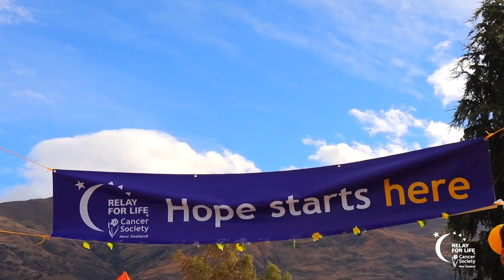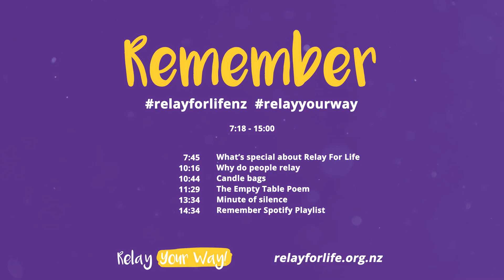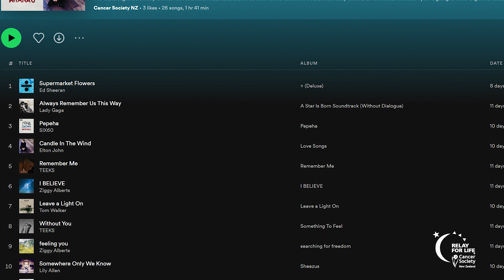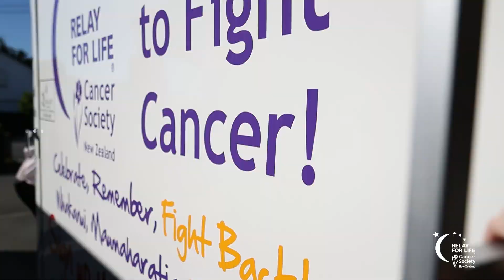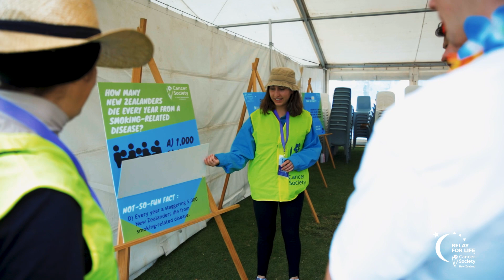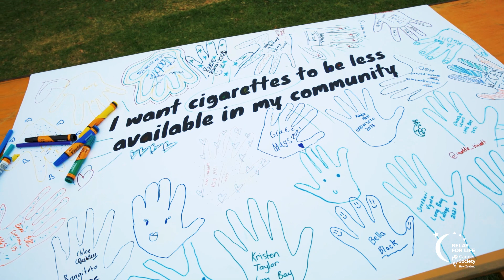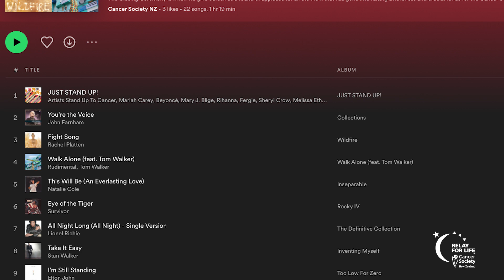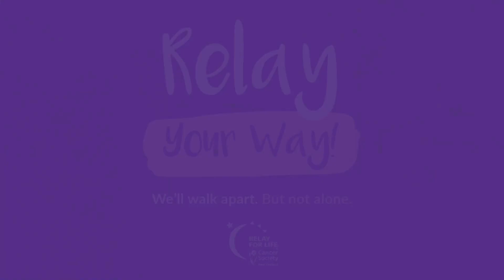Relay Your Way Guided Experience – Relay For Life